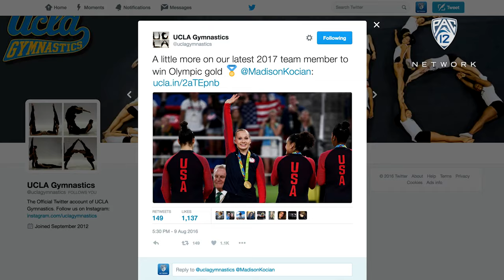Madison Kocian Feeling the Love from UCLA Teammates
Future UCLA gymnast Madison Kocian reflects on her gold medal and talks about the Bruin support she's already received.